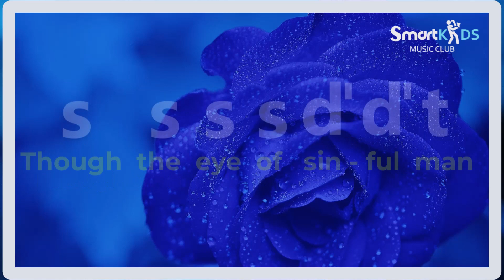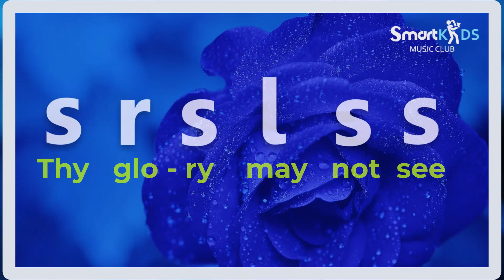Holy Holy Holy Lyrics And Tonic Solfa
In this video, we present "Holy Holy Holy," a timeless hymn that has been sung by generations of worshippers around the world. Our rendition includes both the lyrics and tonic solfa, making it easy for anyone to sing along and worship with us.

"Holy Holy Holy" is a powerful song that proclaims the holiness of God, and we hope that you'll be inspired by its message. Our piano accompaniment adds to the beauty and reverence of the song, creating a truly uplifting worship experience.

If you're looking for the lyrics to "Holy Holy Holy," you've come to the right place! We've included them in the video so that you can follow along and learn the song. Additionally, we've included the tonic solfa, which is a popular method for learning how to sing hymns.

So join us as we sing "Holy Holy Holy," and let the words and music fill your heart with reverence and awe for our holy God.

We have Christmas songs, nursery rhymes, praise and worship songs, praise songs, and lullabies that will benefit you.

OR
You can also pay directly into our account on 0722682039
Thank You for supporting our divine mandate. God will continue to enlarge your coast in Jesus name.

Holy, holy, holy Lyrics

Verse 2:
Who wert and art and evermore shalt be.